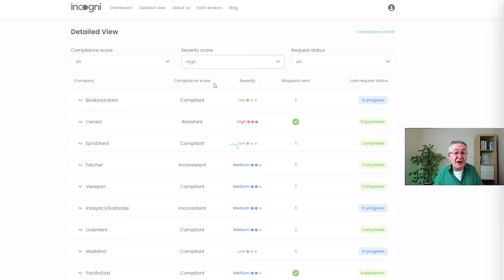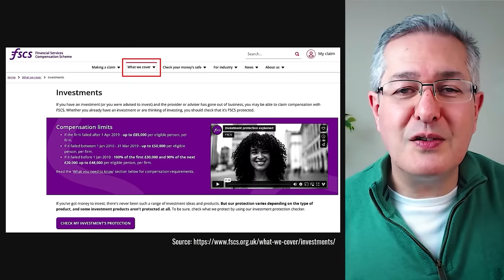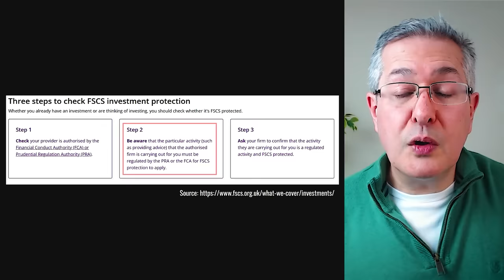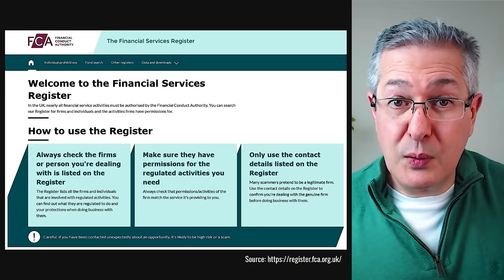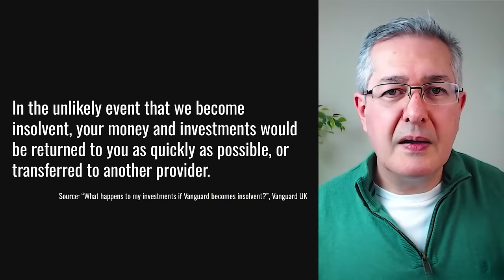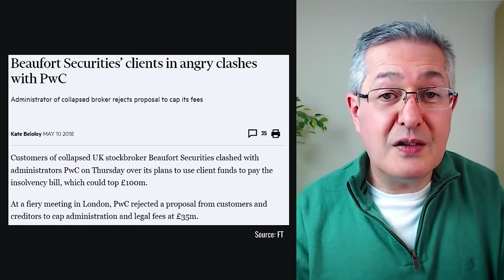What Happens If My Investment Platform Goes Bust?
A question I'm asked all the time is "What happens to my money if my broker/investment platform goes bust?" So in this video, we look at how to gauge the risk of loss and compare it with other risks, but also how regulators reduce this risk and how compensation schemes could help further. And we look at what nominee accounts are and how they work. Finally, we give one example where a fairly large UK broker did fail and the consequences of that failure.

What Else PensionCraft Offers:
💡 Become a pensioncraft.com member and learn how to be a better investor. To find what we offer and how you can join our friendly community
🎧Check out our free weekly podcast "Many Happy Returns" on your podcast provider of choice

I Use The Following Data Sources To Help Me Create My Videos
✔️ Sharepad 2nd month free for monthly subscribers & Additional free 13th month for annual subscribers